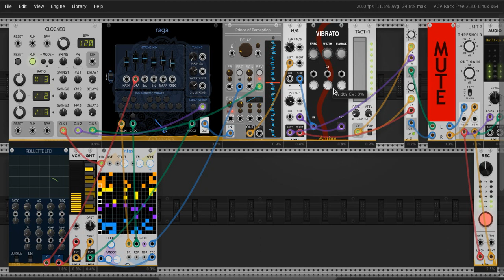Trance Pants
Just messing around with the Raga module and some other bits in VCV Rack. Nothing too phenomenal, since it's kept fairly simple this time around.